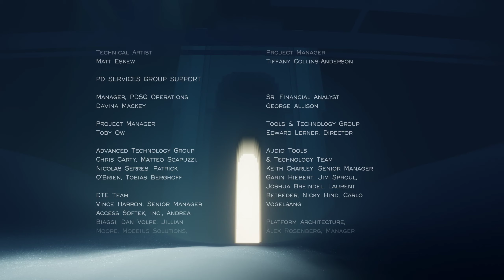Journey part 02/02 - Bonus TBG672 QHD 30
A la fois prétexte test et plaisir, je vous propose la suite et fin du run dans un format que l'émission n'a pas les moyens de vous proposer tous les jours : ce stream est en QHD 30 images seconde pour mieux vous régaler de l'ambiance envoutante du titre.

Installez vous confort, montez vraiment le son cette fois : nous allons partir au bout du voyage, qui n'est pas vraiment une fin en soit.